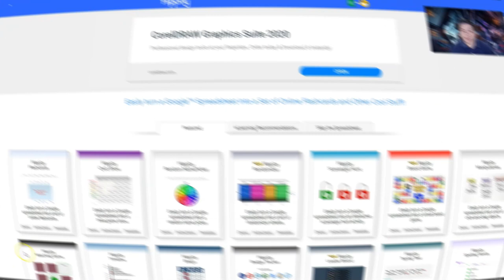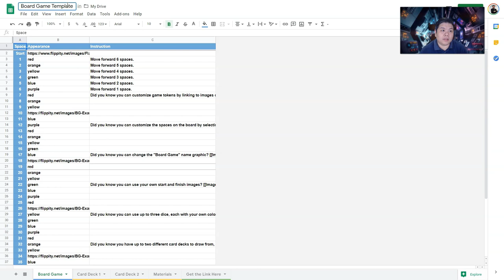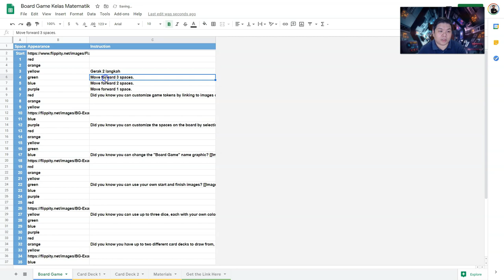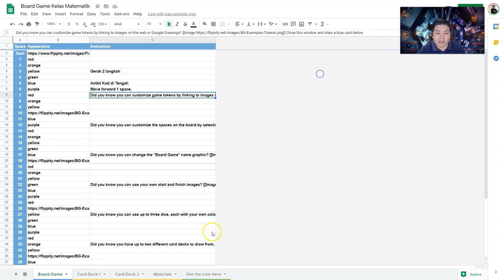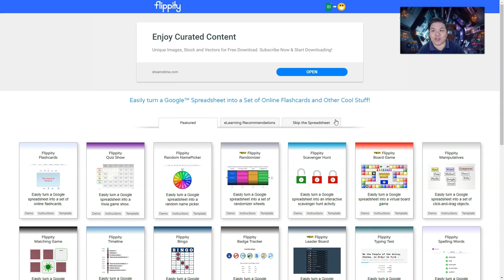Buat Permainan Digital Dengan Flippity Untuk Gamifikasi Pengajaran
Video ini menerangkan cara mudah untuk membuat atau membina permainan digital dengan Flippity. Terdapat banyak template yang boleh anda tukar mengikut kehendak pengajaran anda.